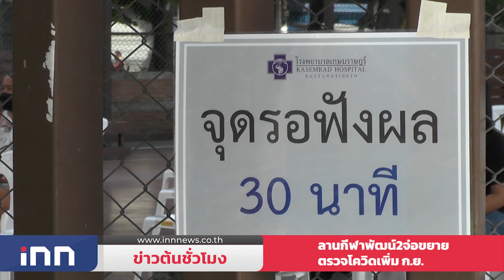แม่”เพนกวิน”ทวงถามย้ายรพ.รักษาโควิด : ข่าวต้นชั่วโมง 12.00 น.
นางสุรีย์รัตน์ ชิวารักษ์ มารดาของ นายพริษฐ์ ชิวารักษ์ หรือเพนกวิน แกนนำกลุ่มราษฎร พร้อมด้วย นายกฤษฎางค์ นุตจรัส ทนายความศูนย์ทนายความสิทธิมนุษยชน และกลุ่มแนวร่วมธรรมศาสตร์และการชุมนุม มายื่นหนังสือถามความคืบหน้าการย้ายตัวของนายพริษฐ์ และนายสิริชัย นาถึง หรือ นิว จากทัณฑสถานโรงพยาบาลราชทัณฑ์ ไปรักษาโควิด-19 ที่โรงพยาบาลธรรมศาสตร์ โดยมีนายวัลลภ นาคบัว รองปลัดกระทรวงยุติธรรมและโฆษกกระทรวงยุติธรรม เป็นผู้รับเรื่อง

โดย นางสุรีย์รัตน์ เปิดเผยว่า มาติดตามความคืบหน้าหลังหลังยื่นเรื่องที่กรมราชทัณฑ์ กระทรวงยุติธรรม ไว้เมื่อวันที่ 16 สิงหาคมที่ผ่านมา เพื่อให้ย้ายตัวนายพริษฐ์และนายสิริชัย เนื่องจาก หลังเจอลูกชายของตน 2 ครั้ง พบว่ามีอาการทรุดลง โดย เพนกวิน บอกว่ามีอาการเหนื่อย หอบ อีกทั้งการดูแลของเจ้าหน้าที่บกพร่องและไม่ทั่วถึง จึงเป็นกังวลว่าอาการลูกจะไม่ดีขึ้น จึงใช้สิทธิความเป็นผู้ปกครอง ขอย้ายตัวไปรักษาที่โรงพยาบาลธรรมศาสตร์ รวมถึงยังเป็นการลดค่าใช้จ่าย และภาระ ให้ทัณฑสถานโรงพยาบาลราชทัณฑ์ และสามารถนำผู้ป่วยคนอื่นที่มีอาการหนักมารักษาแทนได้ ซึ่งโรงพยาบาลธรรมศาสตร์ ได้ออกหนังสือตอบรับการย้ายตัวของทั้ง 2 คนเรียบร้อยแล้ว เหลือเพียงกระทรวงยุติธรรมว่า จะให้ความเห็นอย่างไร ซึ่งในทางกฎหมายสามารถทำได้ และโรงพยาบาลธรรมศาสตร์ ถือว่าเป็นโรงพยาบาลหนึ่งที่เชี่ยวชาญด้านการรักษาผู้ติดเชื้อโควิด-19 มาตั้งแต่แรกที่มีการแพร่ระบาด

ด้าน นาย วัลลภ ระบุว่า ที่ผ่านมา กรมราชทัณฑ์และทัณฑสถานโรงพยาบาลราชทัณฑ์ แถลงอัปเดตอาการของนายพริษฐ์ และนายสิริชัย ผ่านสื่อมาอย่างต่อเนื่อง ซึ่งกระบวนการรักษามีการบันทึกภาพนิ่ง-ภาพเคลื่อนไหว ดูแลอย่างใกล้ชิด สามารถติดตามจากสื่อได้ / ส่วนคำร้องขอย้ายตัวไปรักษาที่โรงพยาบาลธรรมศาสตร์ กระทรวงยุติธรรม ทราบเรื่องแล้ว โดยวันนี้จะเร่งดำเนินการเพื่อให้ได้ผลสรุปโดยเร็ว